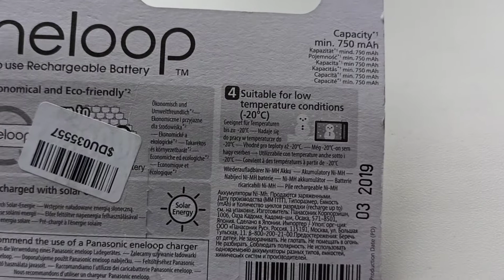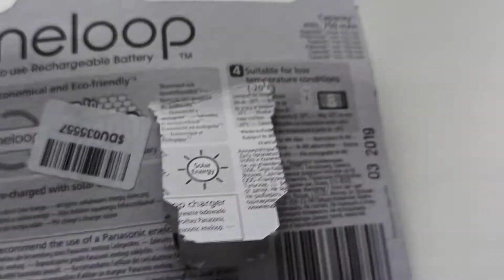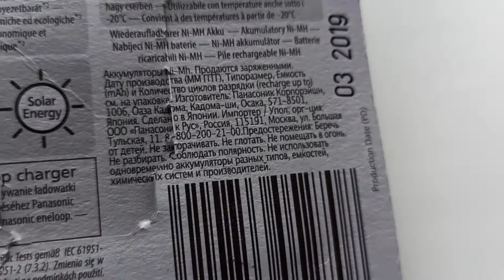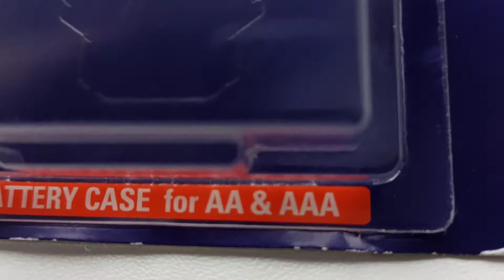Обзор Аккумулятор Panasonic eneloop AAА 750 мАч Ni-MH 4 шт + кейс (BK-4MCCEC4BE) из Rozetka